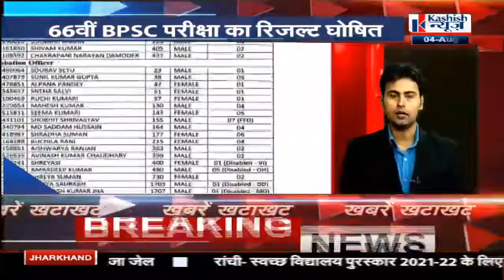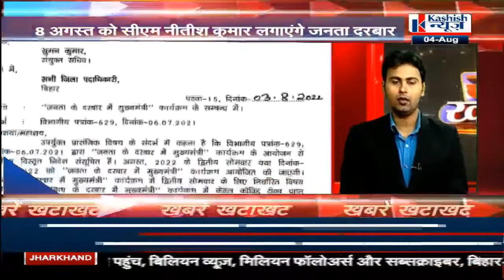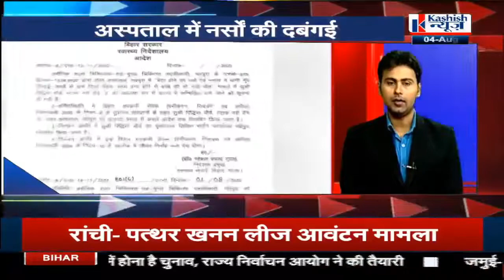Bihar\Jharkhand की खबरें देखिेए फटाफट अंदाज में।